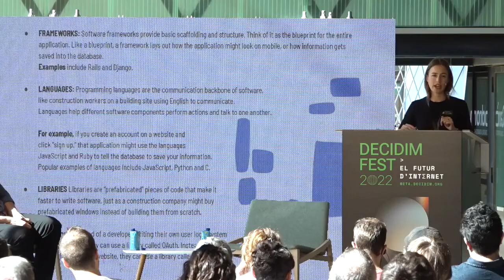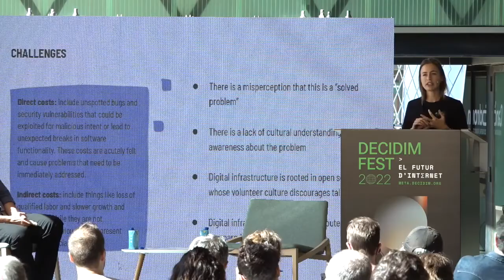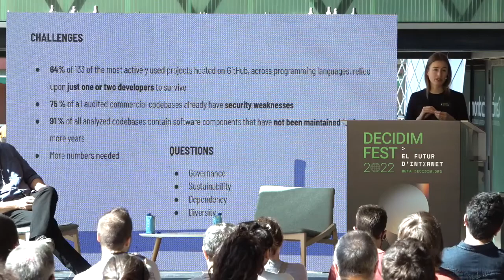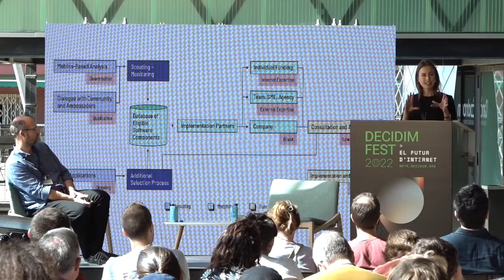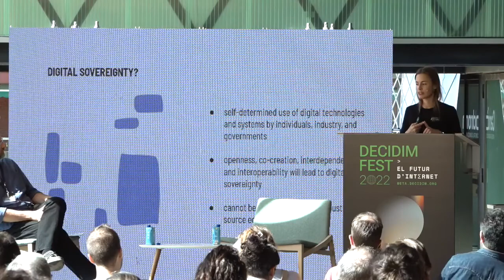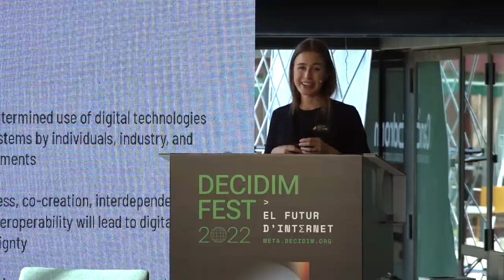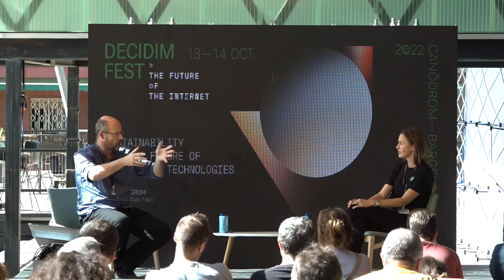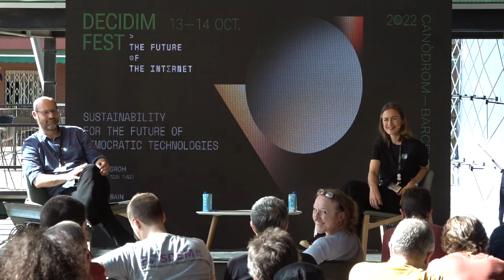DecidimFest22: Sustainability for the future of democratic technologies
The Internet, as we know it today, was built in part thanks to the development of open code, protocols, and infrastructures that allowed all the nodes of this network to communicate in an open and distributed manner. This necessary but not sufficient condition sustains the Internet today, even though many proprietary codes, closed protocols and highly centralized structures have been built on top of its foundations. Thinking about the sustainability of the Internet today implies facing the challenge of guaranteeing the free, open and democratic nature of the Internet and everything that is part of it. What is the importance of free software for a free Internet? How can these projects be sustained in the medium term? What role should public authorities play in the development of democratic technologies?

Adriana Groh (Sovereign Tech Fund) will focus on addressing these questions.

Moderated by: Malcolm Bain (Across Legal)

Row of experts:
Maddalena Falzoni (MaadiX)

Pedro Vílchez (Guifi.net)
Ricard Faura (Generalitat de Catalunya)